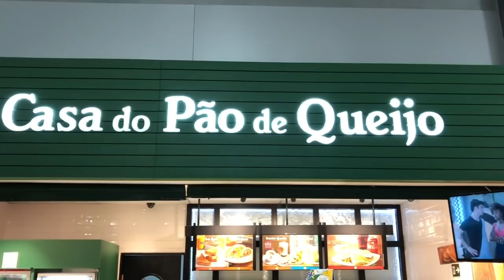Rumo à Belém do Pará.